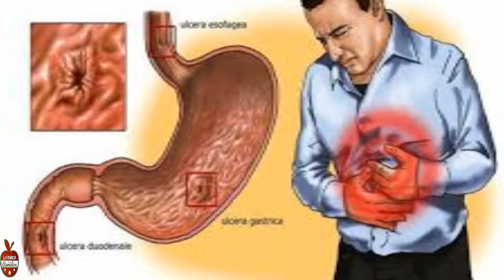Remedios caseros para la gastritis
Un gran remedio casero para ayudar a tratar la gastritis es tomar jugo de papa, puro y en ayuno, o tomar un té de congorosa recién preparado, esto debido a que contienen propiedades calmantes que ayudan a aliviar los síntomas que provoca la gastritis.

Además de esto, también se recomienda hacer una alimentación adecuada que ayude a proteger el estómago en el que se evite el consumo de bebidas alcohólicas, condimentos y alimentos ácidos como naranja y piña, evitando aún comer frituras y dulces o alimentos industrializados.